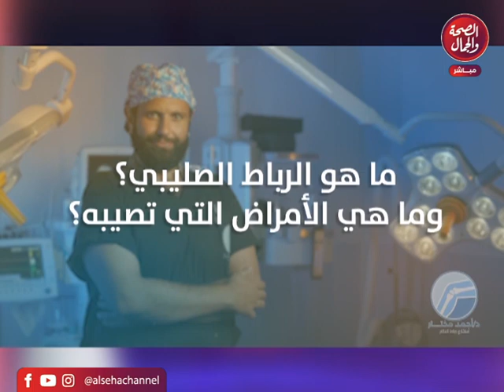برنامج طبيب مصر ـ تقديم | أميرة يحيي | وفى ضيافتيها | د/ مينا وجدي استشاري جراحة وعلاج الاسنان